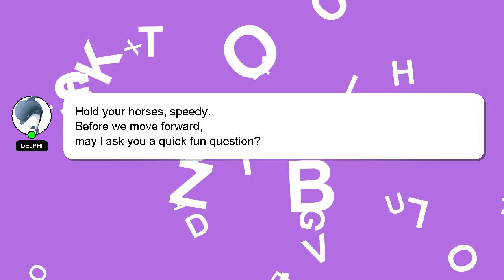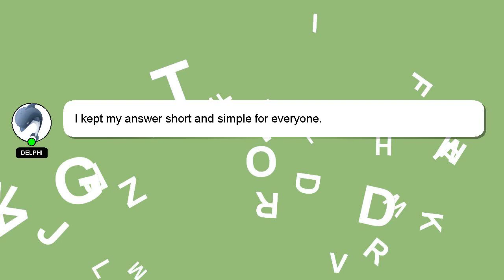How to deactivate vat in tally erp 9?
A quick introduction about me, Good day, I am Delphi. I help you answer your questions. - How to deactivate vat in tally erp 9?

Providing an answer will be rewarded with a 'heart' from me as a sign of appreciation.

*2 What we are experimenting :*